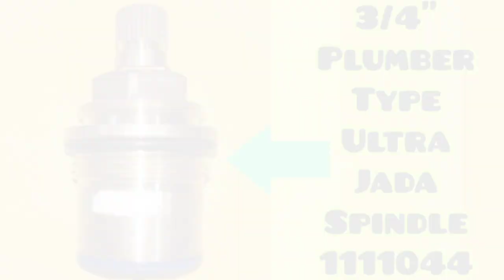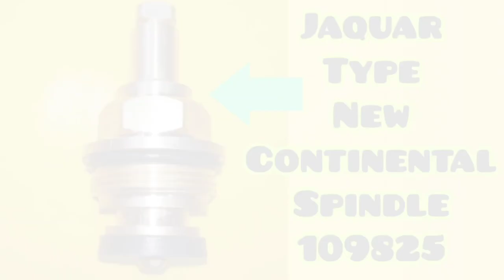Types Of Tap Spindles | नल के spindle के प्रकार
Plumbing Machine And Tools Amazon Purchase Link 👇👇👇👇👇👇👇👇👇
Pipe cutter
4 in 1 wrench
Plumbing tools kit
Angle grinder machine
Hammer drill machine with breaker
Hammer drill machine 👉
Rotary cum breaker machine
Breaker machine
Dongcheng core cutting machine 200mm
Dongcheng hand core cutting machine
Crompton cil 120 booster pump
Varie manual drain tools

Your queries-

Types of spindle
Spindle variety
Spindle
Spandle
Plumbing spindle
Plumbing spindle video
Types of spindle in plumbing
Spindle ki jankari
Spindle repair
Plumber spindle
Jaquar spindle
All types of spindle
Spindle ke naam
Spindle ki photo
Spindle dikhao
Jankari spindle ki
Taps spindle
Types of tap spindle
water tap spindle in hindi
tap spindle in hindi
spindle in hindi
Tap ka spindle
Plumbing works
Plumbing videos
Plumbing parts video
Plumbing materials video
Plumbing brass fittings video
Brass fittings
Sk plumbing works

Please